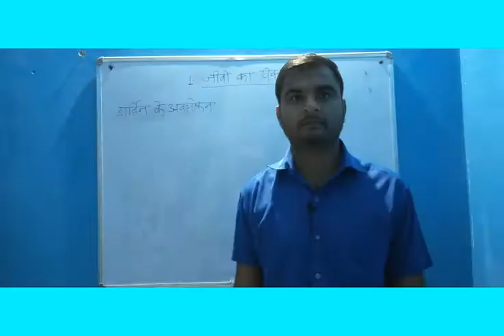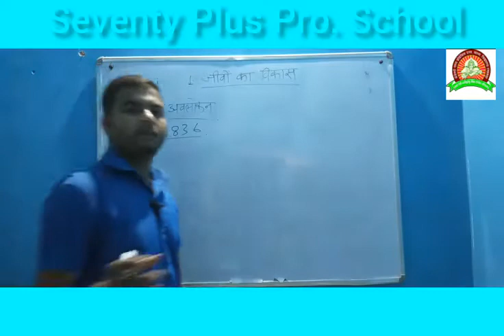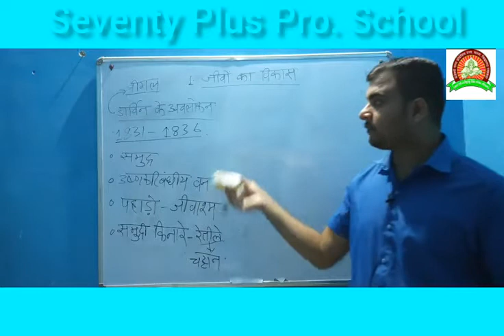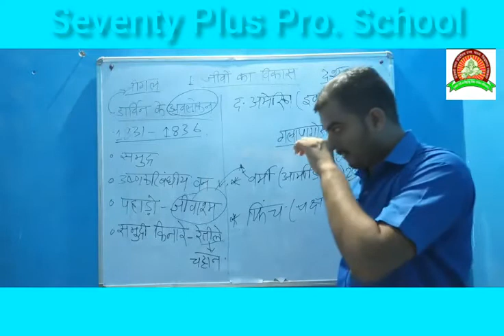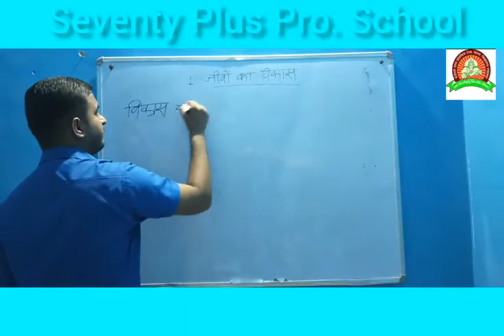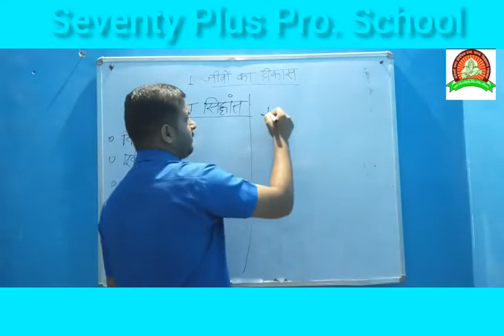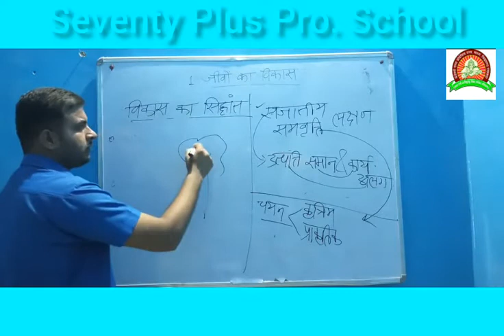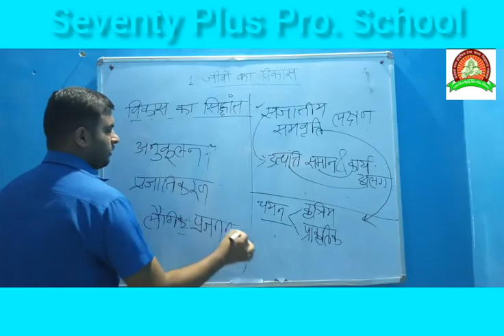10 वी / विज्ञान/ जीवों का विकास - भाग -2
सी जी बी एस ई कक्षा दसवीं विषय के पहले अध्याय -"जीवों का विकास " /शिक्षक शुभम पाण्डेय सेवेंटी प्लस प्रोग्रेसिव उच्च. माध्यमिक विद्यालय तखतपुर